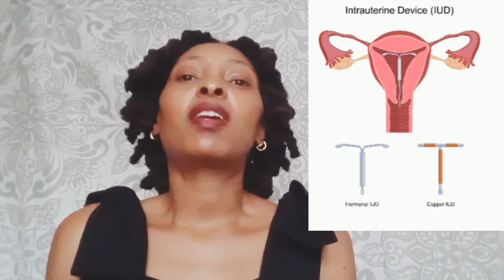Getting off Birth Control || Going the Natural Route & 28App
In this video I try to shed light on the benefits of leaving or weaning ourselves off contraceptives/birth control which are not always good for us.

Please share in the comments your thoughts about this sensitive topic😊

please use this link to access 28 app and also support yo gal ❤️